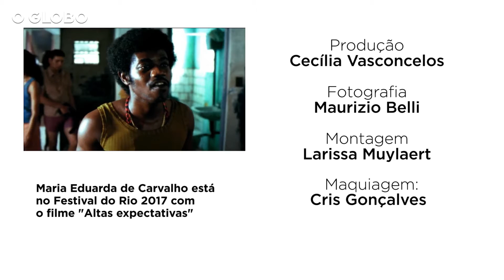Maria Eduarda de Carvalho interpreta Zé Pequeno em 'Cidade de Deus' | REMAKE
Para a série Remake, produzida pelo GLOBO, a atriz Maria Eduardo de Carvalho interpreta uma cena clássica de Zé Pequeno (Leandro Firmino) em "Cidade de Deus" (2002), do cineasta Fernando Meirelles. Maria Eduarda está em cartaz no Festival do Rio 2017 com o filme "Altas expectativas".